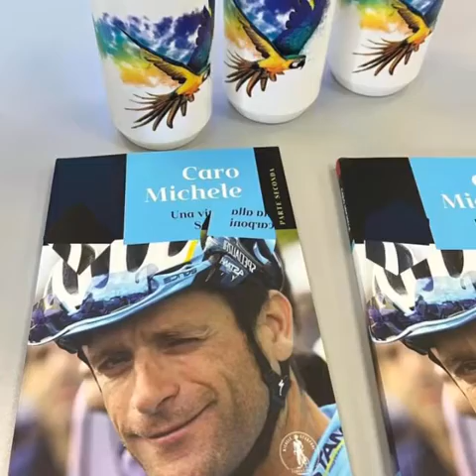Sicurezza stradale, incontro Febbraio 2023